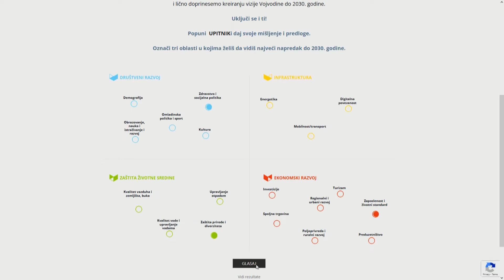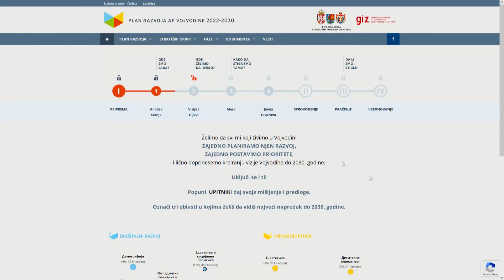2022.03.22. - Vajdasági fejlesztési terv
Március elején megkezdődött Vajdaság 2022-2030 időszakra vonatkozó fejlesztési tervének a kidolgozása.